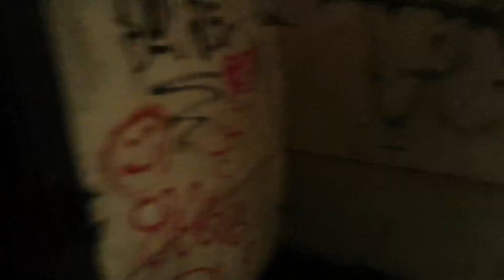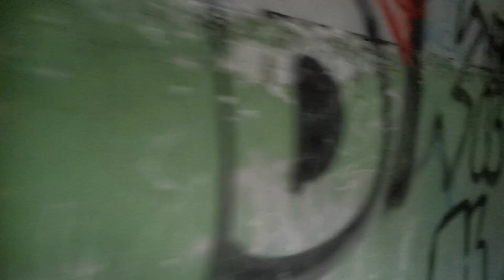Abandoned Fort de la Chartreuse. (Part 1)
Abandoned Fort de la Chartreuse.
Visited on: 01/09/2021
Country: Belgium

The fort is built on a strategic height that dominates the valley of the Meuse, which had been occupied by a Carthusian (Ordre des Chartreux) monastery until the French Revolution. The fort was built by the Dutch, who at the time administered southern Belgium. After the Belgian Revolution, the Kingdom of Belgium use Fort de la Chartreuse was a barracks for the Fortified Position of Liège, having built twelve new forts around the city in the late 19th century as part of the country's overall National Redoubt.

In 1891 a royal decree downgraded the fort and the nearby Citadel of Liège, following the construction of twelve modern forts surrounding Liége.[1] The fort was thereafter used as a barracks. From 1914 to 1918 the Germans used it as a prison, and again from 1940 to 1944. In 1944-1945 it was used by the Americans as a military hospital. The Belgian army left the site in 1988.

You are not allowed to use the video as your video without giving Urbex Kismo credits.